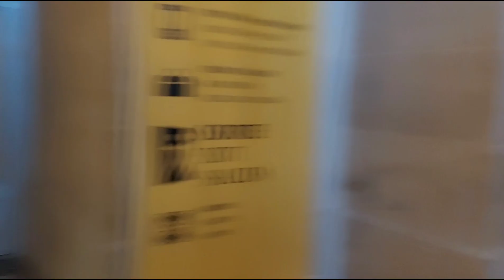VISIT CHÂTEAU DE VERSAILLES PART 2